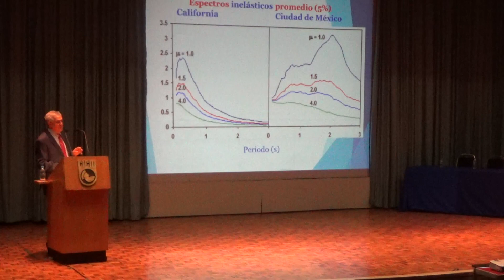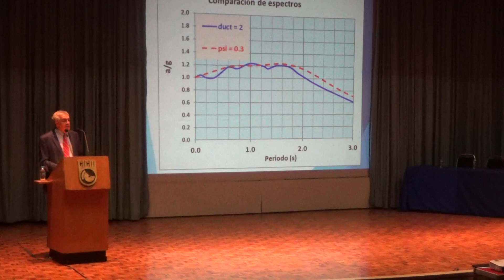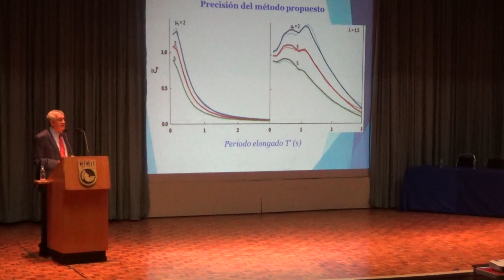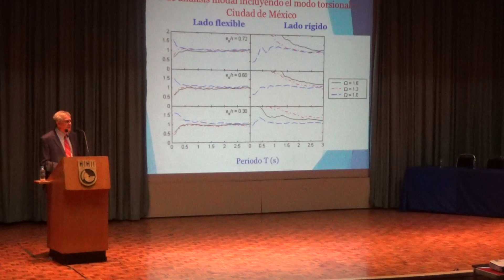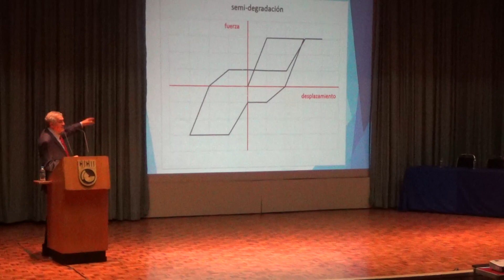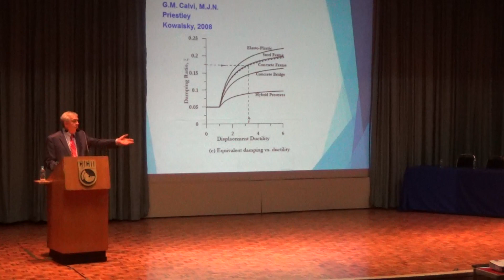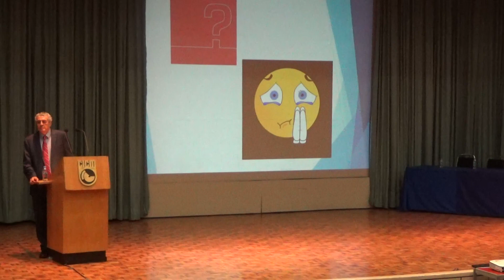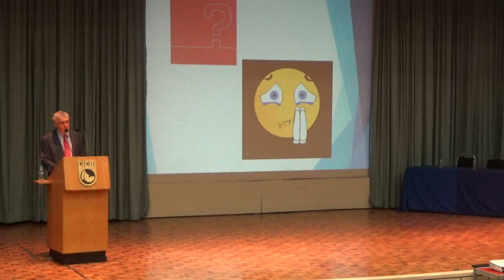13va Conferencia Magistral Emilio Rosenblueth. P2